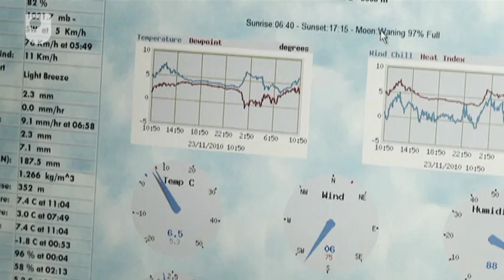Nepal's future: Technological developments - Digital Nepal (7/8)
A look at what's in store for the future of Nepal and its development.